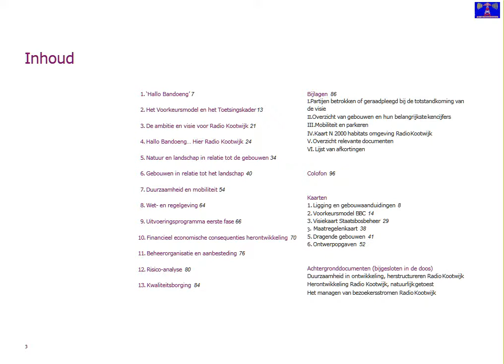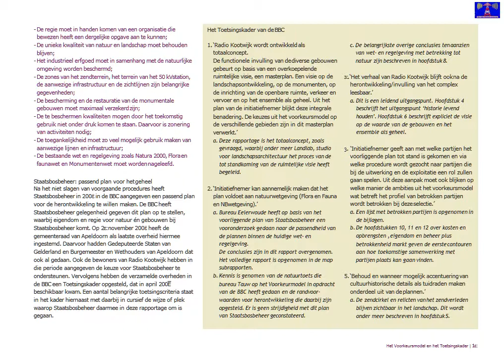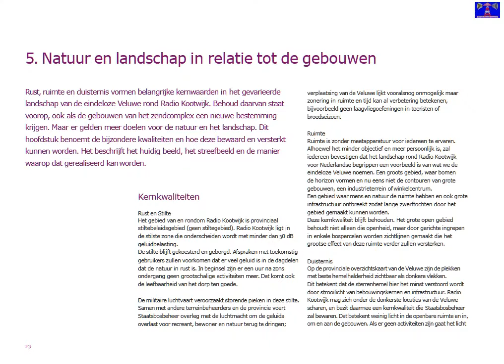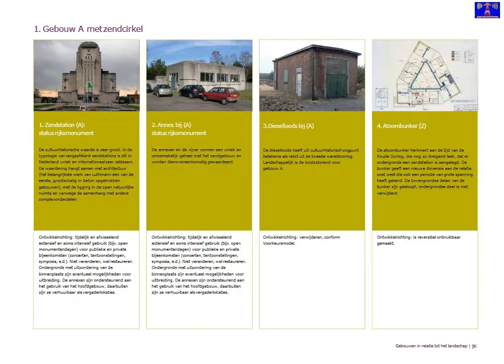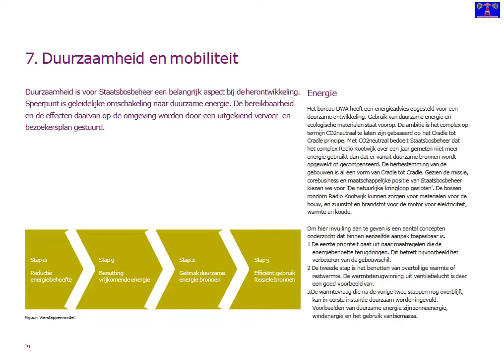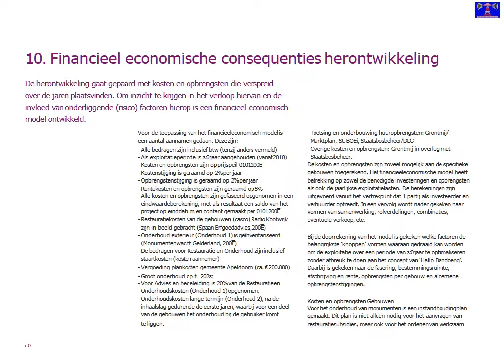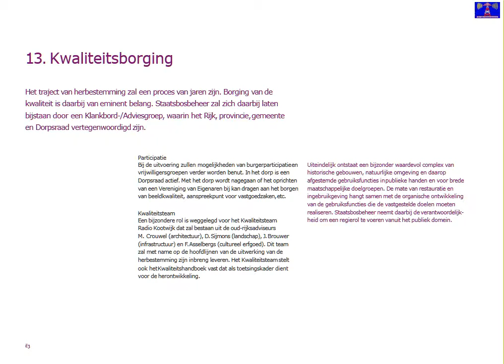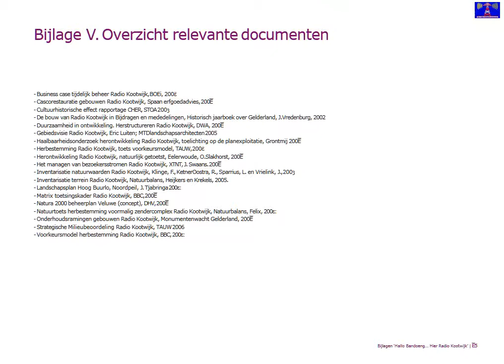Funkstation Kootwijk 2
Internationaler Medienkanal für Rundfunk & Medienentwicklung